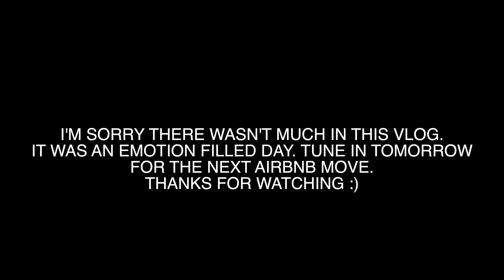Cartier, Rude Roommate, Our Own Party | VLOGMAS MIAMI DAY 12&13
Thanks for checking out my Vlogmas for 2023 as I am spending the month in Miami! It's technically a work trip for Cartier but I'm going to enjoy the heck out of this trip. I will be sharing my experience thoroughly! 💃🏽

Join the Troop, check out the vlog and let me know what you think.